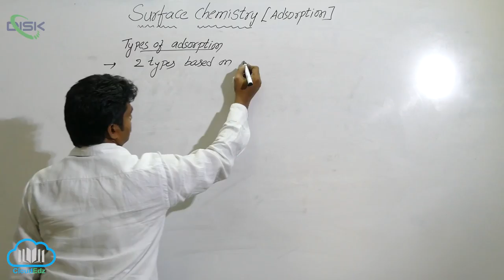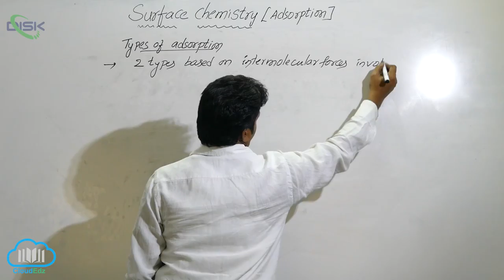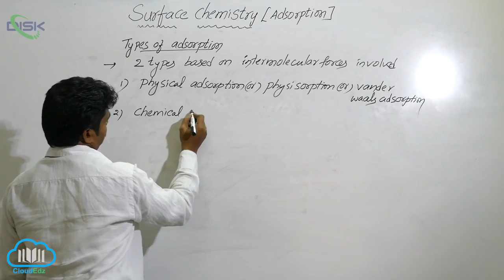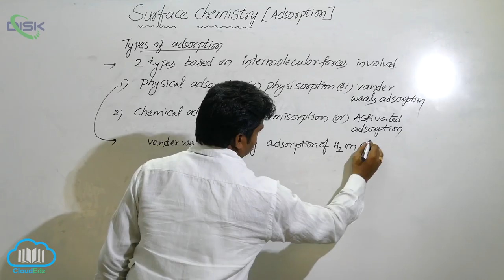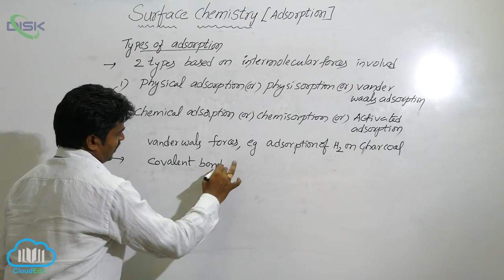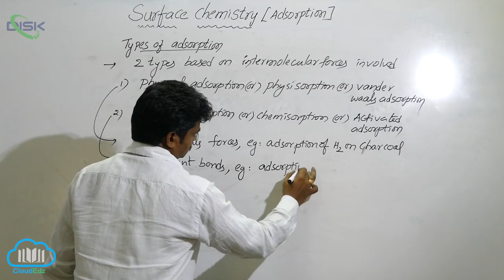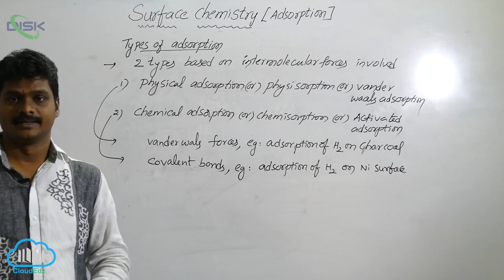Adsorption || Types of Adsorption || Disk Telangana